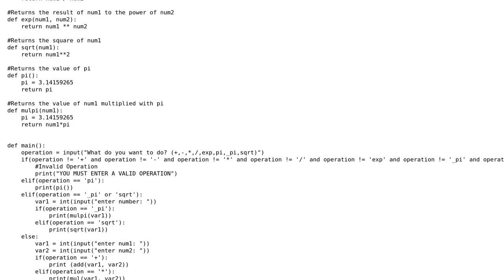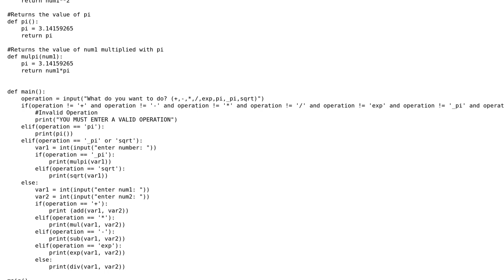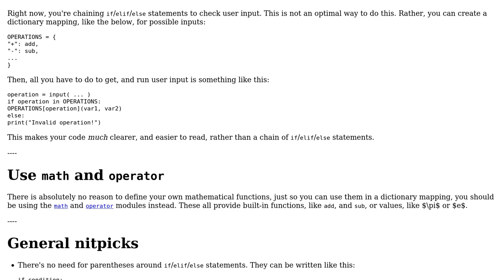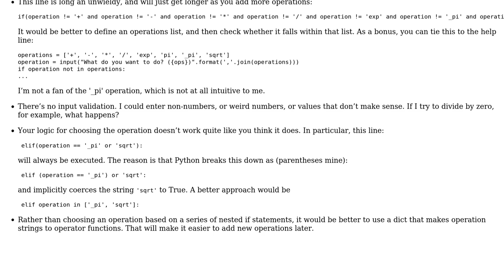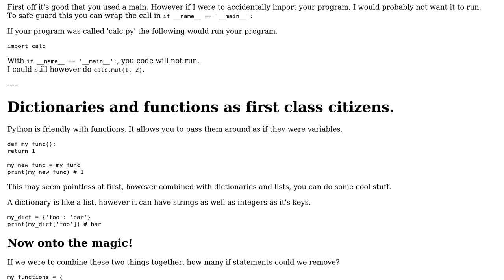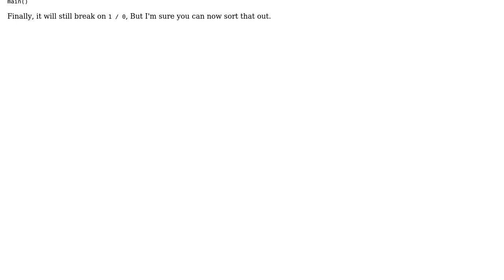Code Review: My first calculator (4 Solutions!!)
Code Review: My first calculator

With thanks & praise to God, and with thanks to the many people who have made this project possible! | Content (except music & images) licensed under CC BY-SA | Music | Images & others | With thanks to user user4067565 user SuperBiasedMan user Peilonrayz user Jamal user Inteemum Ahsan user Ethan Bierlein user alexwlchan and the Stack Exchange Network Trademarks are property of their respective owners. You are responsible for your own actions.